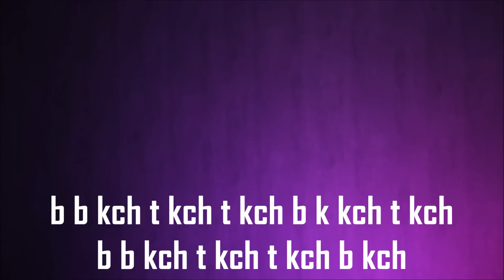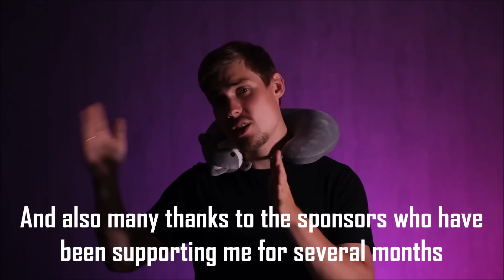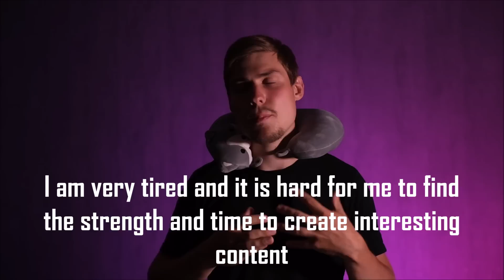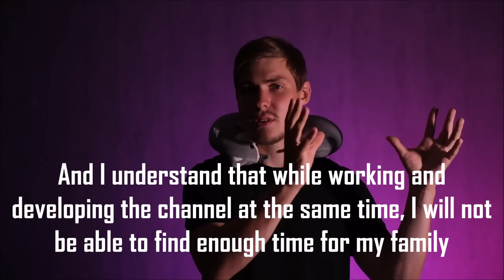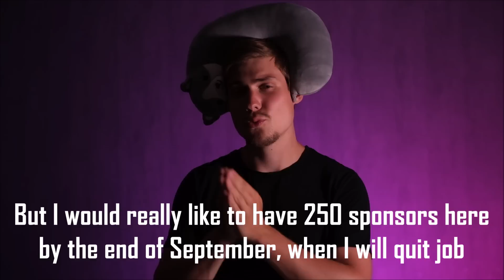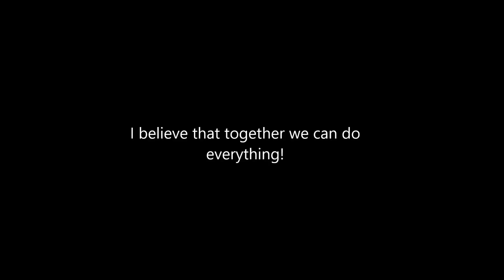MY IMPORTANT DECISION